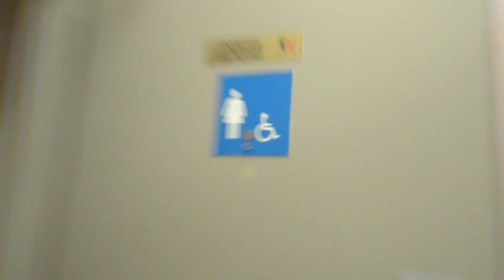The Rose (더 로즈) - Sorry | Singing Cover by 2KSQUAD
What better than being serenaded on a Sunday night!
Enjoy a full rendition from our music members of The Rose's Sorry.

We're SORRY we can't offer you a ROSE physically, but hopefully this cover can be melodic and soothing apology.

Singers:
Jennie (acoustic guitar)
Elany (piano) (IG: @elchibimon)
Dong Eun (bass) (IG: @dou_xx)

Drummer:
Samuel (IG: @saam.me)

Electric Guitarist:
Andy